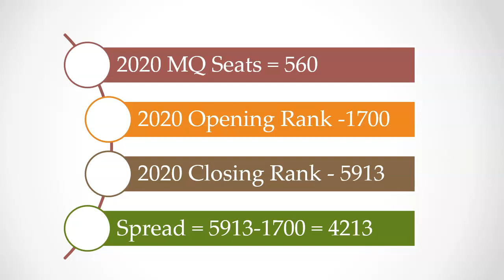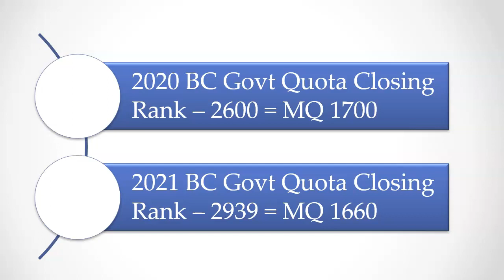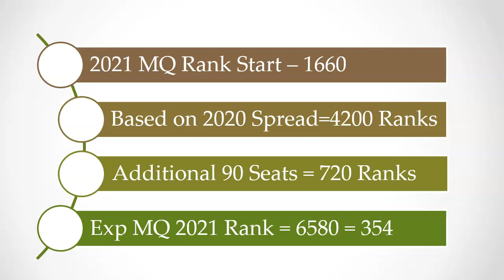Expected Tamil Nadu MBBS Management Quota Cut off - After 2021 R1 Govt Quota Allotment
In this video, I am going to tell you the expected NEET 2021 tamil nadu management quota cut off based on the round-1 government quota allotment

After Tamil Nadu Merit List Release, I have published video stating the expected management cut off to be around 330 based on last year Tamil Nadu allotment statistics. If you haven't watched that video, i have given the link to that video in the description below.

In this video, I am going to revise the expected management cut off based on the round-1 government quota allotment results.